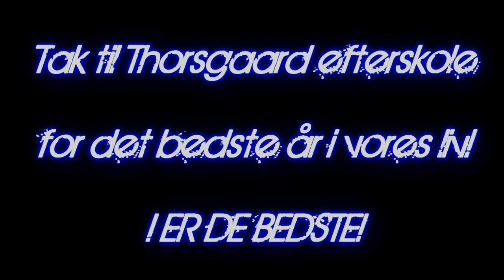THORSGAARD EFTERSKOLE 09/10.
This is a video a friend and I dicided to make, because we wanted to make something for the best school of our life!

- Movie maker & Sony vegas 9.0 Pro.